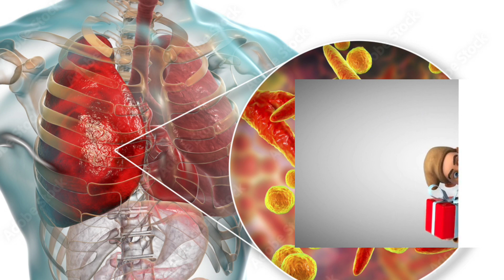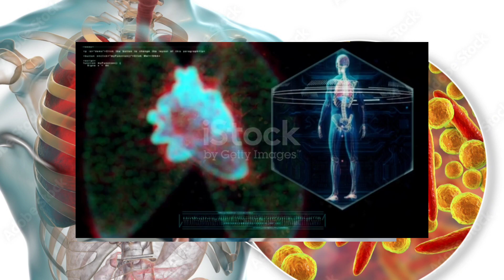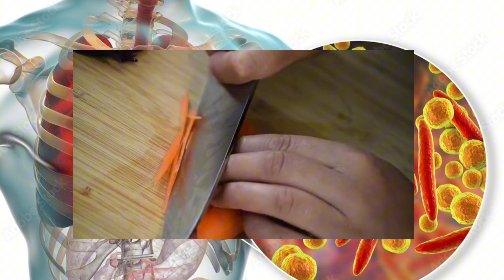Mycoplasma pneumonia | China gift 🇨🇳 हो जाइए सावधान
my Camera
My iPhone
50mm lens
My mic

Mycoplasma pneumoniae
mycoplasma
mycoplasma pneumoniae in humans
Mycoplasma microbiology
Mycoplasma pneumoniae china
pneumonia in china
china pneumonia outbreak
pneumonia outbreak in china
Mycoplasma pneumoniae symptoms
mysterious pneumonia in china
pneumonia spread
Mycoplasma pneumoniae cause
Mycoplasma pneumoniae treatment
pneumonia misteriosa na china
who on china pneumonia outbreak
pneumonia china
pneumonia na china

Mycoplasma pneumoniae
Mycoplasma microbiology
Mycoplasma pneumoniae china
pneumonia in china
china pneumonia outbreak
Mycoplasma pneumoniae symptoms
pneumonia spread
Mycoplasma pneumoniae cause
Mycoplasma pneumoniae treatment
pneumonia china
pneumonia na china